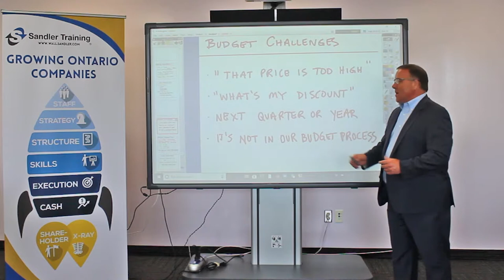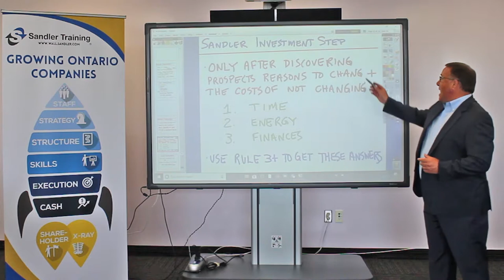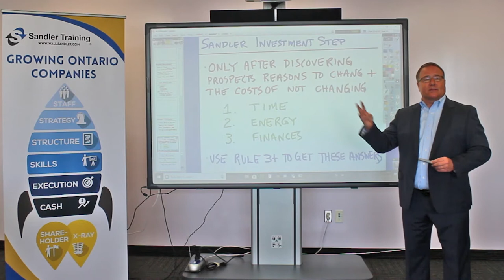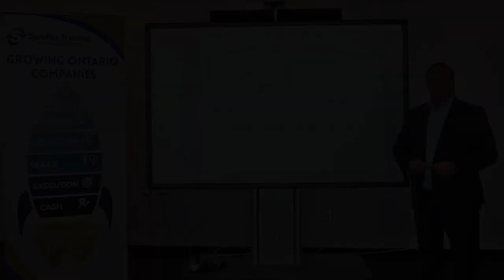The Budget Step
Meet budget challenges head-on and use these tips and techniques to uncover your prospects budget.
Featuring Andrew Wall.